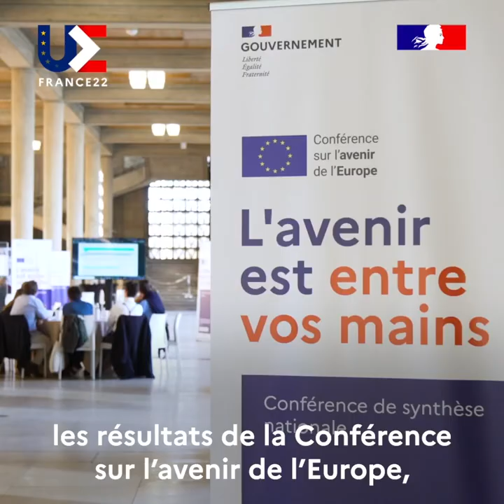100% Diplo : Quel bilan pour la PFUE - Partie 2/2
La présidence française du Conseil de l’Union européenne (UE) a pris fin le 30 juin 2022. Elle a été marquée par l’invasion de l’Ukraine par la Russie. L’Europe en ressort plus souveraine, plus forte, plus unie, plus verte et plus sociale. L’UE a en effet adopté une position commune et ferme à l’encontre de la Russie, a fait le choix d’investir massivement dans la défense commune et de sortir de la dépendance énergétique à la Russie à horizon 2030. Retour sur les temps forts de la présidence française de l’UE.